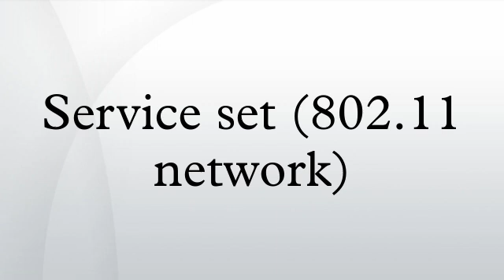Service set (802.11 network)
In computer networking, a service set is a set consisting of all the devices associated with a consumer or enterprise IEEE 802.11 wireless local area network (WLAN). The Service set can be local, independent, extended or mesh.